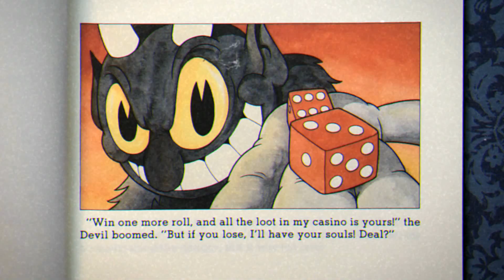Самый милый симулятор коллектора - Cuphead (краткий обзор)